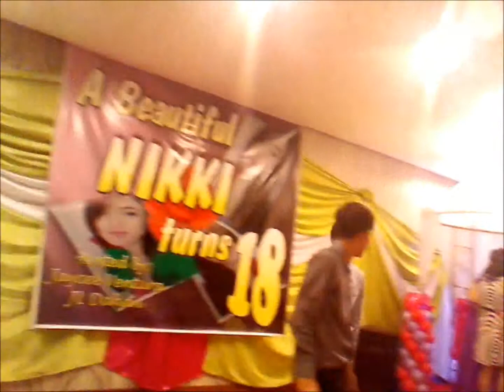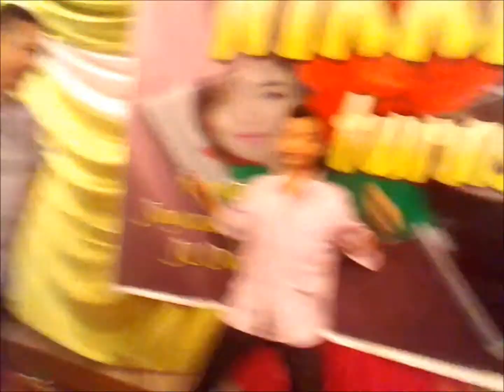DANCING ALL NIGHT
A Beautiful Nikki Turns 18 - June 15, 2013